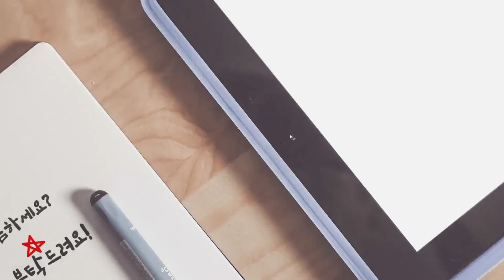역사노래29 한말의병(반복부르기) ,을미의병, 을사의병, 정미의병, 위정척사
일주일에 한곡씩 무료로 역사노래
익히고 싶은 분 들어오세요~^^

안녕하세요?

노래로 역사를 즐겨라♪
유앤죠이 역사!
유앤죠이TV입니다.

암기할 게 많은 역사
역사노래, 한국사노래로 쉽고 재미있게 익혀봐요~

각 노래마다 설명이 포함된 영상과
노래만 반복된 영상이 세트로 있습니다.
번호 차례대로 영상 올라가고 있으니
차근차근 따라오면서 역사의 달인이 되어 보세요~^^

역사노래 29 한말의병(새나라의 어린이)

민비시해 단발령은 을미의병 유인석
1905 을사조약 을사의병 신돌석
1907 군대해산 정미의병 치열해
세차례의 한말의병 위정척사 계승했네.

반주: 그레이스김
음원이 필요하신 분은 메일로 연락 주세요~^^